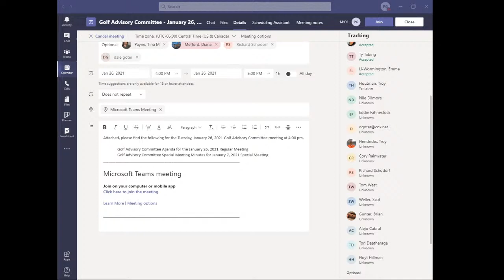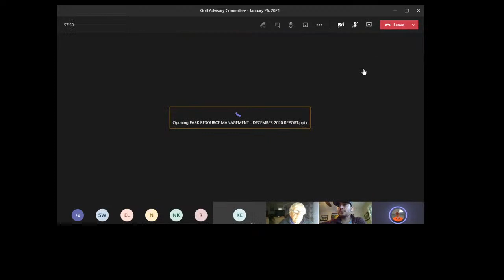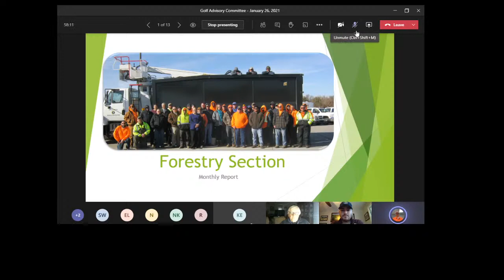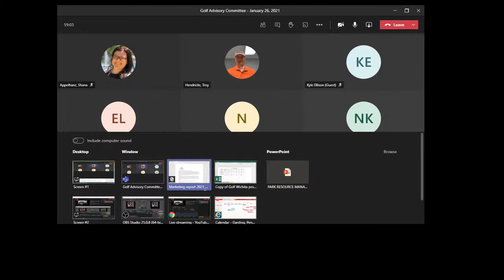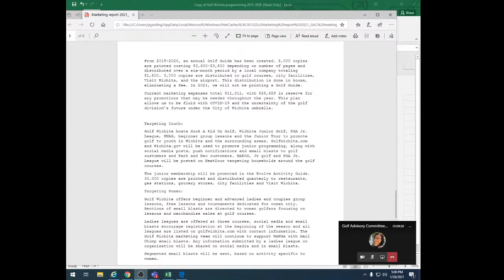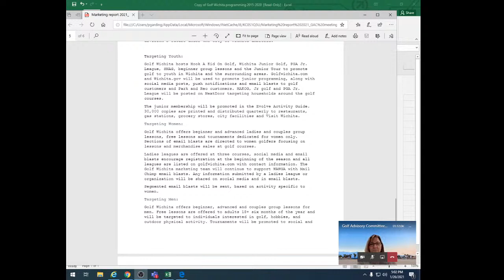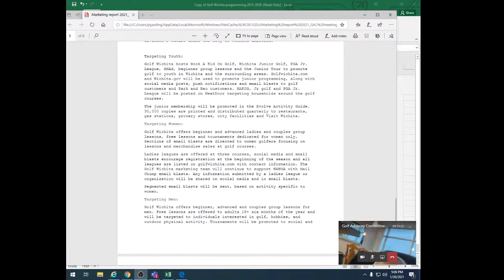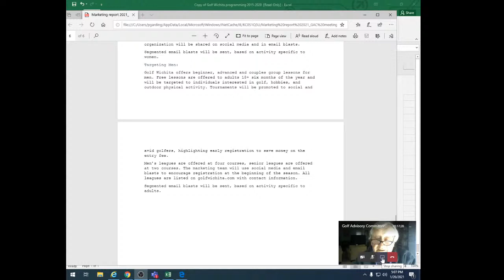Golf Advisory Committee Meeting January 26, 2021